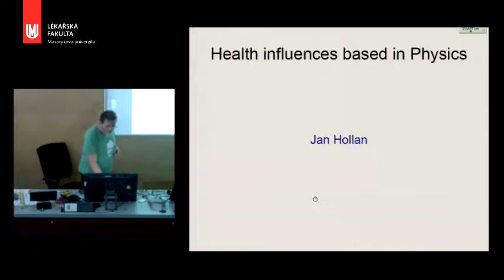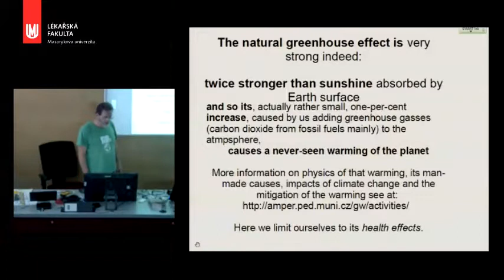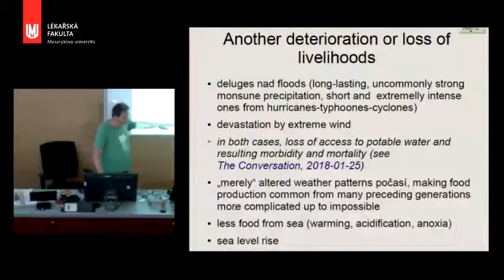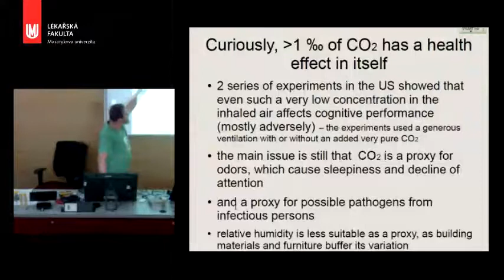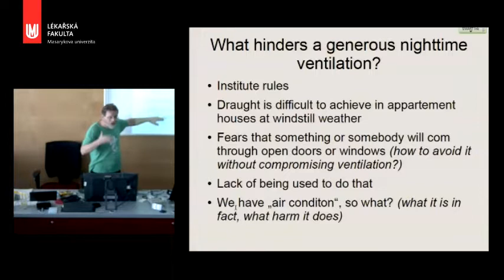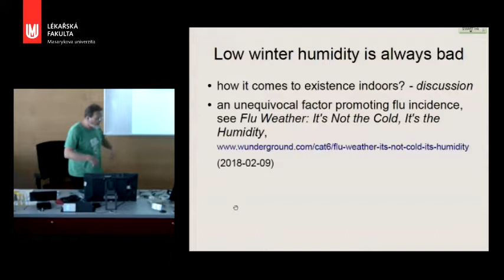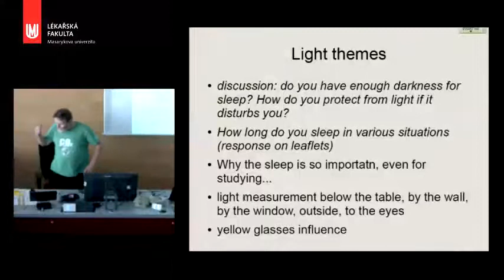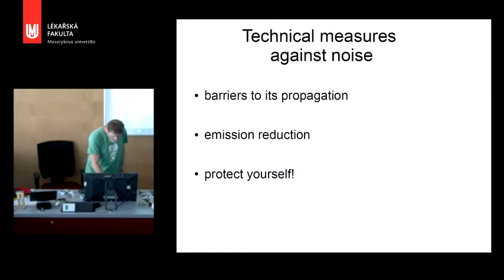PhysicsAndHealth by Jan Hollan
My speech and actions needs subtitles quite a lot, so I hope Youtube will add automated ones and I will edit them. The video has been prepared by Jaroslav Winkler at Masaryk University, the bookmarked, hypertext and updated pdf of the screens is

The video omits the very start of the show: projecting the animation Wake Up Freak Out - then Get a Grip, - my first sentences in the record are but comments to that animation.
Jenik Hollan